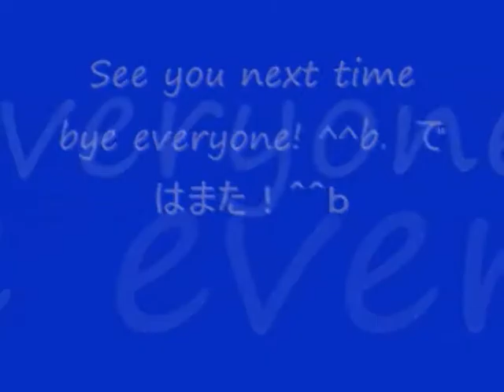No 59 Let's Play KESSEN 2 advanced level Liu Bei. 決戦 2 上級編 劉備。 MrCedar31